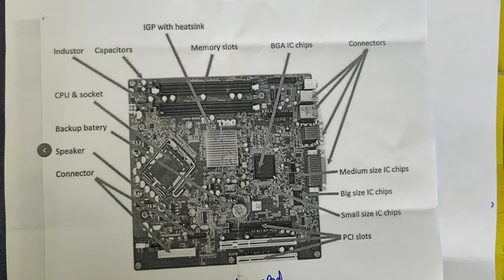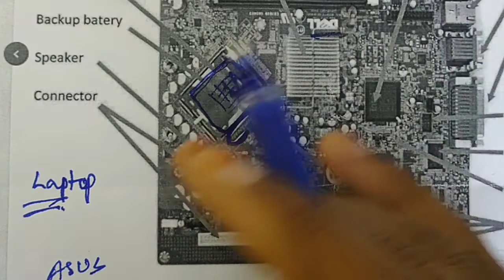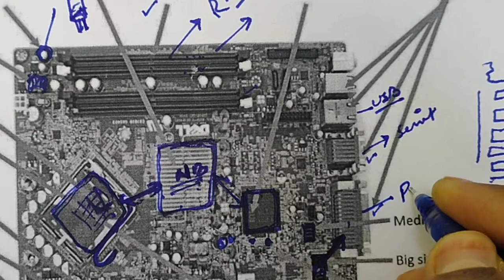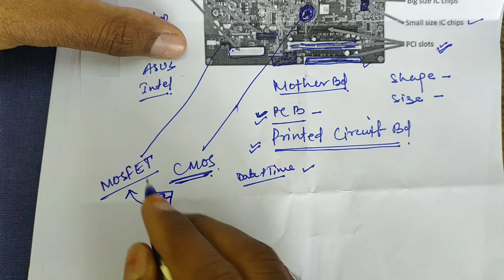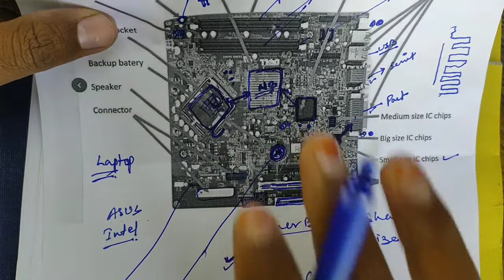Motherboard | Hindi tutorial of Motherboard | Online Classes | Asif Sir | OC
What's is motherboard and it's components

Hindi tutorial of motherboard by Asif Sir

Hello Guys,

Today we weill discuss about Motherboard and what is motherboard in a computer information in hindi ? what are the use of the motherboard why we call it motherboard ? different components of mother boards and its uses explain in hindi in a computer , mouse, hard disk , cpu , pci slot , agp use in mother board , keyboard,

is video me mai aapko motherboard ke bare me hindi me puri jaankari dunga ki mother board kya hota hai iska kya use hai aur computer me motherboard ka kya kaam hai kaise pata lagaye ki computer me konsa motherboard kab lagay jaata hai aur iske different components konse konse hai.

मदरबोर्ड क्या है इसका क्या यूज़ है ? कंप्यूटर में मदरबोर्ड क्यों लगाया जाता है और कैसे पता लगाये की मदरबोर्ड में हार्ड डिस्क , सीपीयू , माउस,कीबोर्ड इत्यादि कहा कहा लगाये जाते है इसकी पूरी जानकारी हिंदी में

In this video you will learn the name of computer motherboard all parts and its function this video will helpful to increase your knowledge starting with, what is motherboard, why it called motherboard only, if this is motherboard of computer so there may device in computer with name father board also. So please dont skip the video and continue watching.

TOPIC :-
What is motherboard?
Why it is called motherboard?
Parts of Motherboard?